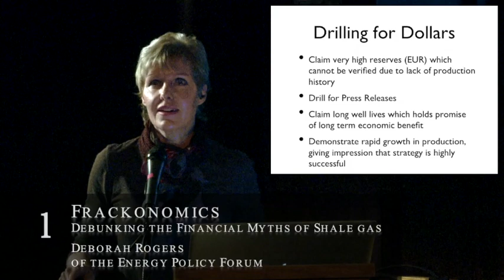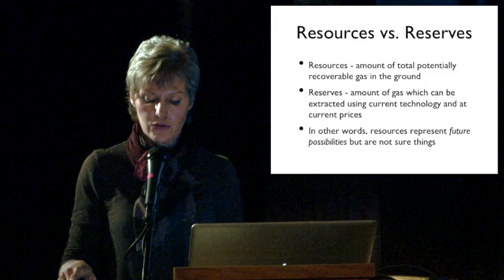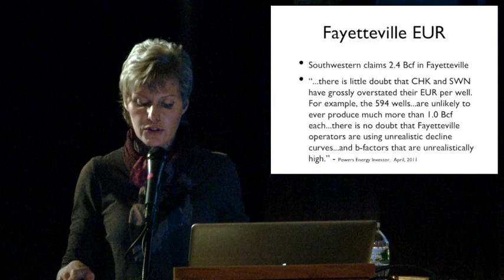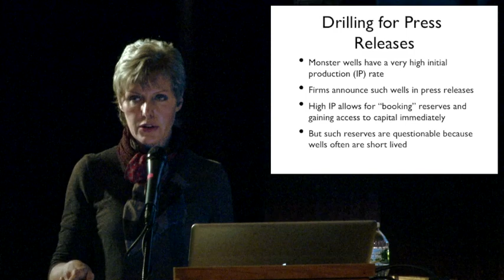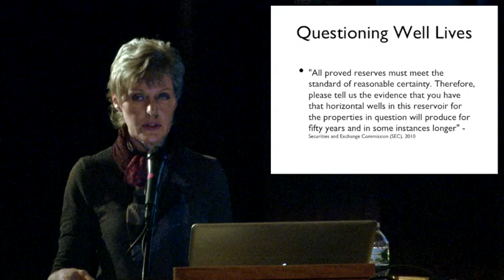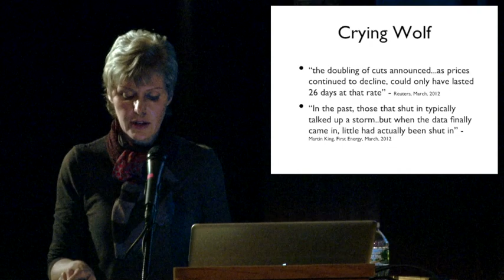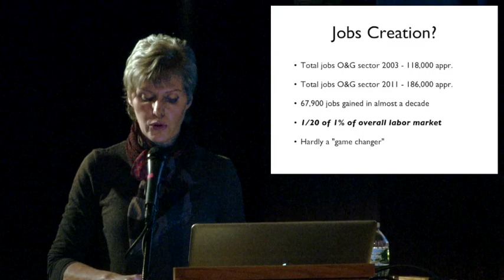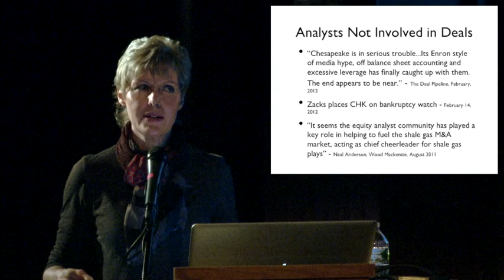Frackonomics Pt 1 - Deborah Rogers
Part 1 of 4, of Frackonomics, an event at the New York Society for Ethical Culture presented by United for Action. The speakers debunk the Financial Myths of Shale Gas and Embracing A Green Energy Future.

Appearing in this segment: Deborah Rogers

Deborah Rogers began her financial career in London working in investment banking. Upon her return to the U.S., she worked as a financial consultant for several major Wall Street firms, including Merrill Lynch and Smith Barney. Ms. Rogers then struck out on an entrepreneurial venture in 2003 with the founding of Deborah's Farmstead, an artisanal cheese-making operation, and quickly established the company as one of the premier artisanal dairies and cheese makers in the U.S., the cheese having won several major national awards.

Ms. Rogers served on the Advisory Council for the Federal Reserve Bank of Dallas from 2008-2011. She was appointed in 2011 by the Texas Commission on Environmental Quality (TCEQ) to a task force reviewing placement of air monitors in the Barnett Shale region in light of air quality concerns brought about by the natural gas operations in North Texas. She is a Member of the Board of Earthworks/OGAP (Oil and Gas Accountability Project).

In addition, she lectures on shale gas economics throughout the U.S. and abroad at Universities, business venues and public forums and has appeared on CNBC and NPR. She has also been featured in articles discussing the financial anomalies of shale gas in the New York Times (June, 2011) and Rolling Stone Magazine (March, 2012). In addition, she will appear in the upcoming documentary GasLand 2.